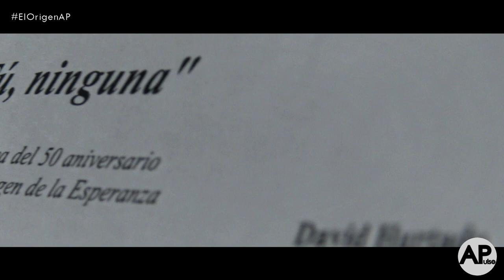"Como Tú, ninguna" a piano, por David Hurtado Torres